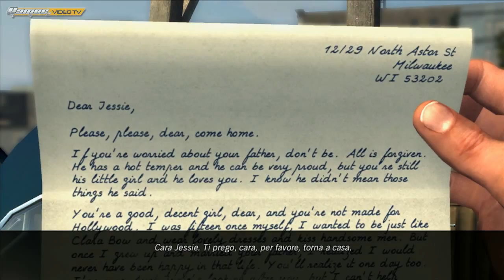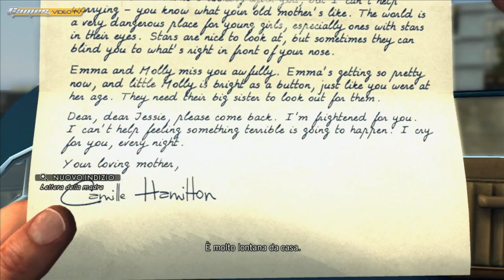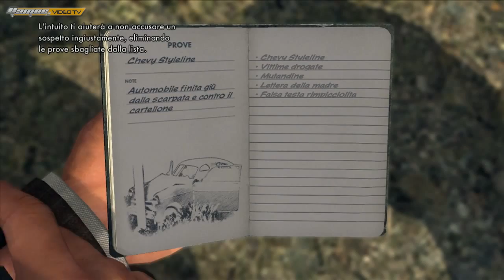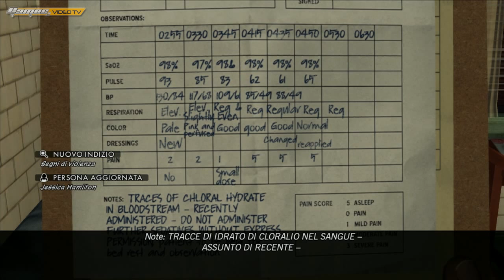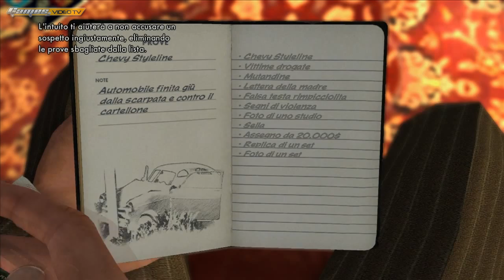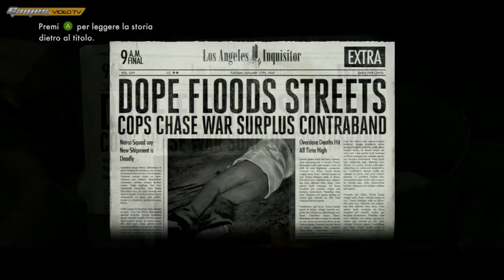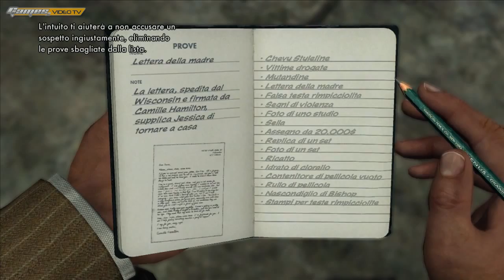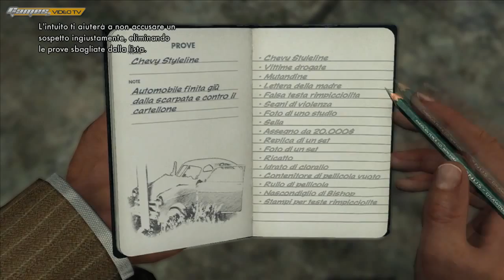LA Noire - L'idolo caduto - Caso 7 - Video Soluzione ITA di Games.it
I ragazzi di vi aiutano su L.A. Noire. Vi siete incastrati in un interrogatorio e non sapete più come uscirne? Seguite la nostra video soluzione, con aiuti anche testuali, per risolvere al meglio ogni caso del Detective Cole Phelps.